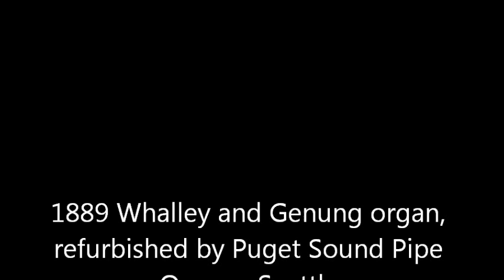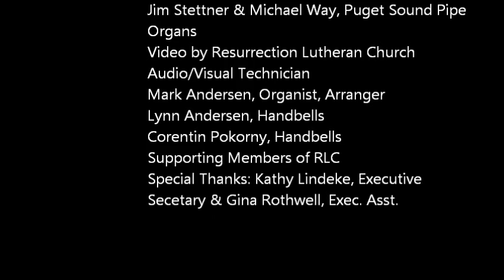GREENSLEEVES - 1889 Tracker Pipe Organ with Handbells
1889 Whalley & Genung tracker pipe organ, refurbished by Puget Sound Pipe Organs of  Seattle, WA. Dedication recital by Mark Andersen, Lynn Andersen, Corentin Porkorny and family on October 23, 2011. The organ was built for an Oakland, CA church later moved to a Visalia, CA church in 1930. It was moved to Washington state in the early 70's and later installed in its present home, Resurrection Lutheran Church, Des Moines, WA. It has been fully refurbished and brought back to a state somewhat closer to it's roots after a misguided attempt to "Baroque-ize" it by the installer who was under the influence of the neo-baroque movement of that time. The casework (lost in the move of 1930) has been restored adding back in the outer towers with its 8 Open Diapason pipes. Pipes that has been lost in the alterations are replaced by period or new matching pipework. Pipes moved during the ill-concieved alterations are restored to their correct placements. The facade pipe stenciling is still in unrestored condition pending future work.

Whalley & Genung, Oakland, CA Opus ?, 1889
Puget Sound Pipe Organs, 2011

GREAT:
Open Diapason 8' (19 pipes speak en facade)
Melodia 8'
Octave 4'
12th 2 2/3'
15th 2'

SWELL:
Stopped Diapason 8'
Viola 8'
Flute 4'
Flautino 2'
Oboe 8'

PEDAL:
Bourdon 16'
Violoncello 8'
Chorale 4'

Balanced Swell expression